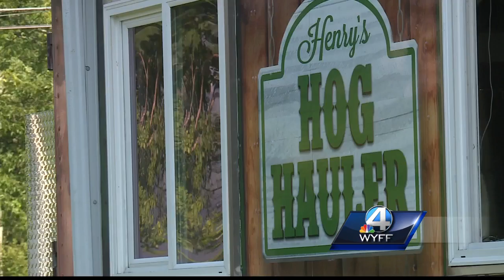Deputies find stolen food truck thanks to WYFF News 4 alert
WYFF News 4 crew was on the scene as the food truck was recovered